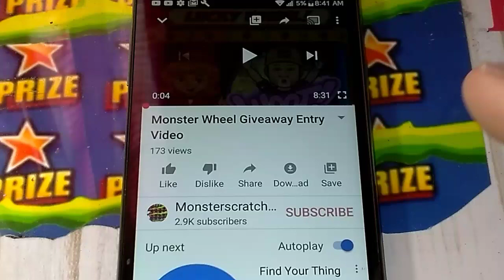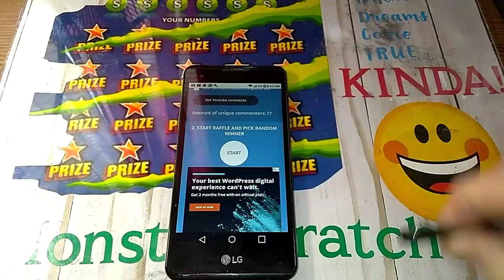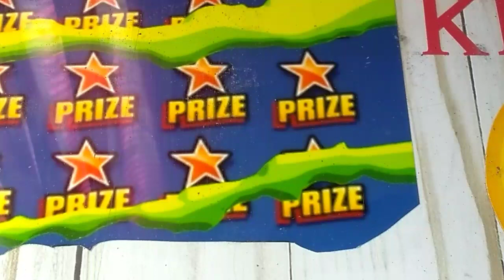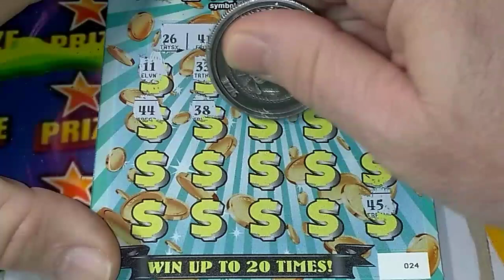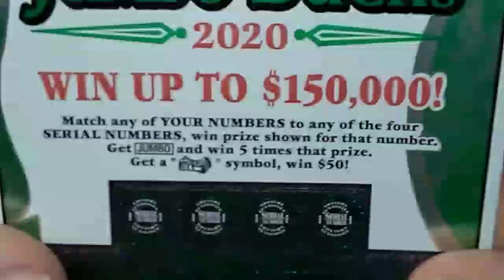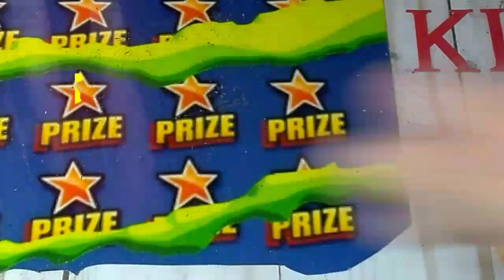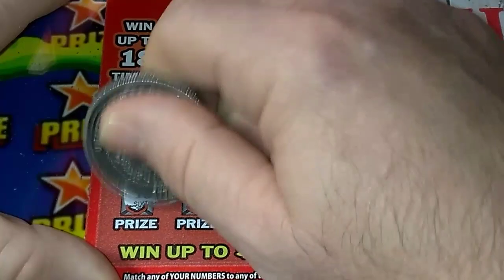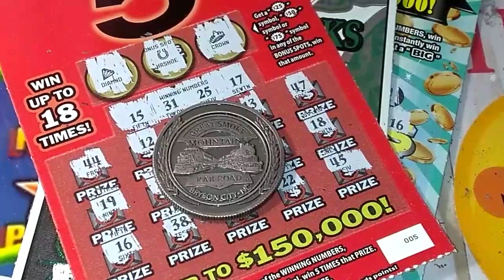Giveaway Results are in.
Check out Fire Scratcher